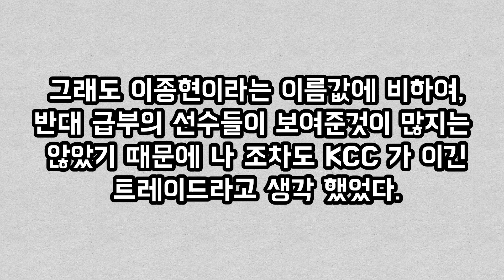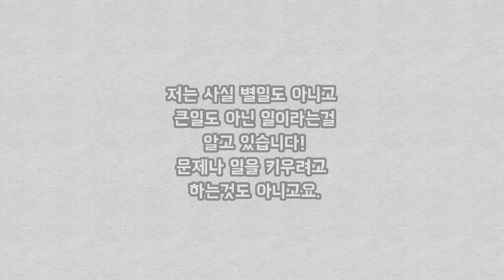맨입으로 후배 등번호 32번 가져간 이종현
안녕하세요, 마라맛 입니다.
오늘은 새로운 영상을 준비했는데요, 바로 얼마전 트레이드로 이적한 이종현 선수에 관한 영상입니다. 이종현 선수가 항상 32번 등번호를 쓰는건 아시는분들은 아실텐데 사실 KCC에서는 이미 그 번호를 서정현 선수가 사용 중이었습니다.
기사를 보며 어떻게 그 번호를 가져가게 되었는지 여러가지를 조사하면서 이 영상을 만들었습니다.
 누군가를 음해하거나 불쾌하게 만드려고 한 영상이 아닌, 지극히 개인적인 제 생각의 영상이니 가십거리로 재밌게 봐주셨으면 좋겠습니다.
감사합니다. 🙂

그리고 스포츠 동아

점프볼 조영두 기자

♪ Jay (Prod. by Lukrembo)
Link :

 • lukrembo - jay (r...